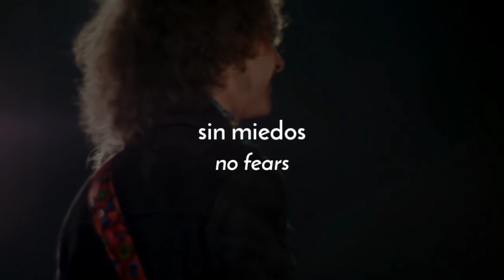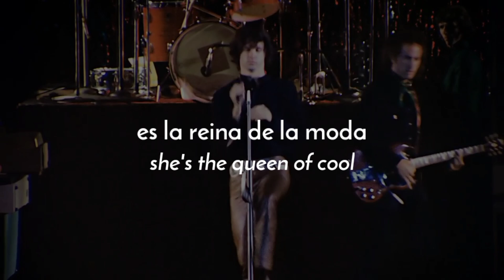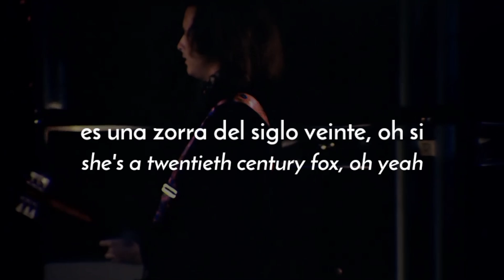The Doors - Twentieth Century Fox // Subtitulada en Español & Lyrics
The Doors - Twentieth Century Fox
Album: The Doors
Año: 1967

Mi canción favorita de la banda, que quizás no la más conocida y querida pero la conocí y más de 50 veces si la escuché una y otra vez...
Yo soy esa zorra

Te invito a seguirme en Instagram, por si quieres decir algo también

También en mi página de Facebook donde subo canciones de The Beatles